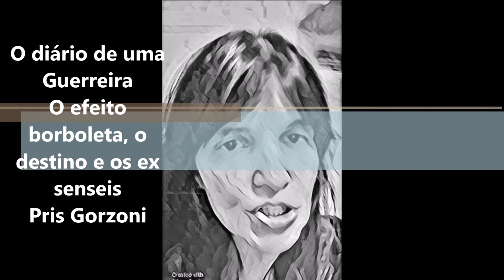O efeito Borboleta, o destino, o controle da vida, das pessoas e das artes marciais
O filme Efeito Borboleta, o controle sobre o destino, a teoria do caos e uma borboleta que bate asas aqui, pode interferir do outro lado do mundo. Falo deste filme norte americano de 2004, dos diretores Eric Bress e J. Mackye Gruber, da importância do foco na vida, e de que não temos o total controle sobre o destino. Faço links com a minha vida nas artes marciais.